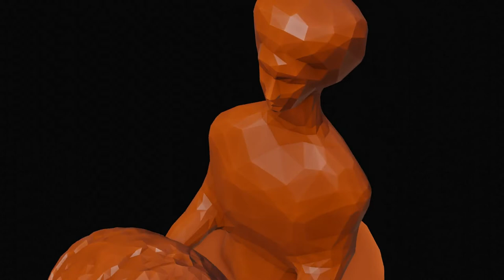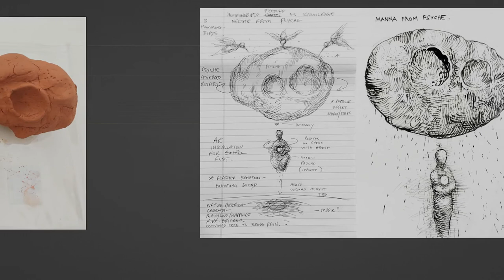Manna From Psyche 2022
The original version of Manna From Psyche was intended for the Emerge Festival in Mesa, AZ, in 2020. However, due to the Pandemic, this was delayed & rescheduled until 2022. It was re-imagined as a series of AR exhibits linked to a printed "menu" (the festival theme was "Eating at the Edges"), linking images of the asteroid/goddess Psyche to images related to food, in a whimsical meditation upon using space exploration to nourish humanity. This video was also shown on a large-screen TV, showing the individual elements, studies, & alternative versions of the artworks included.